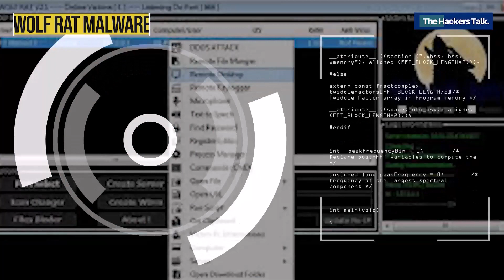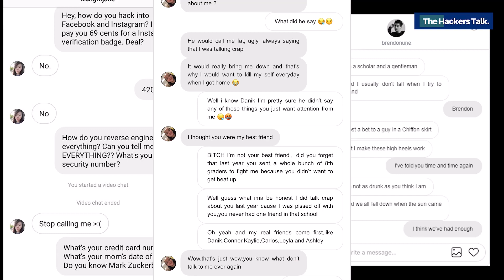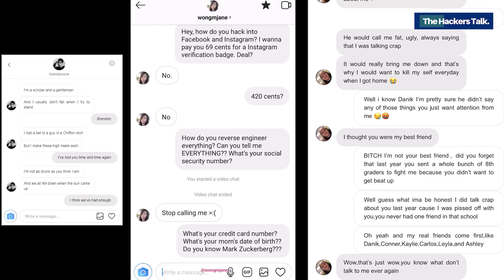WolfRat Malware A threat to Android devices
We are back again with new update regarding WolfRat malware hit Android Devices. For the full story watch our video...

Also if you encounter any incident related to cybersecurity, you can report it to us and we will help you out as long as we can.